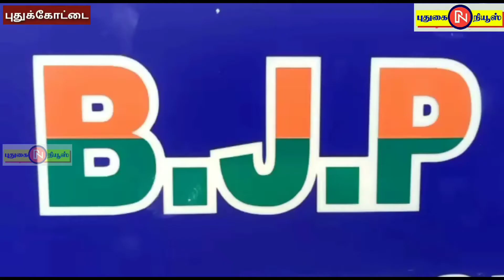புதுக்கோட்டை பாரதிய ஜனதா கட்சி தொழில் பிரிவு சார்பில் பொது மக்களுக்கு மெழுகுவர்த்தி வழங்கப்பட்டது.